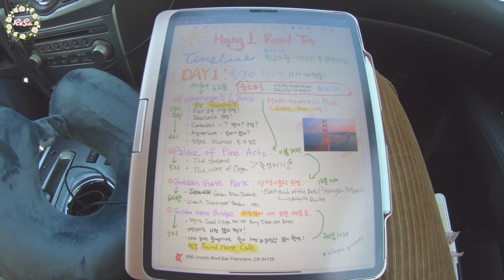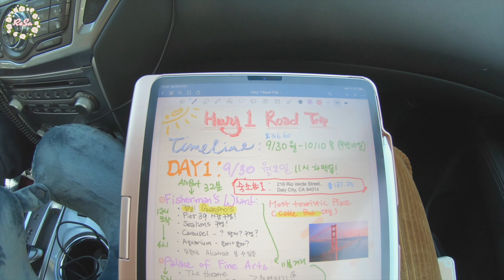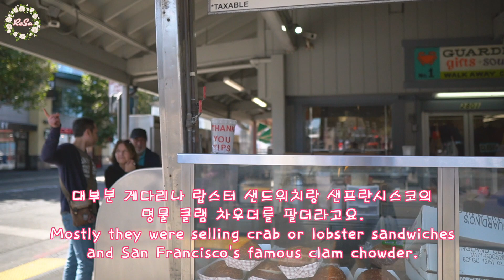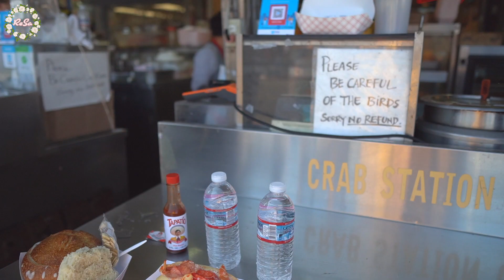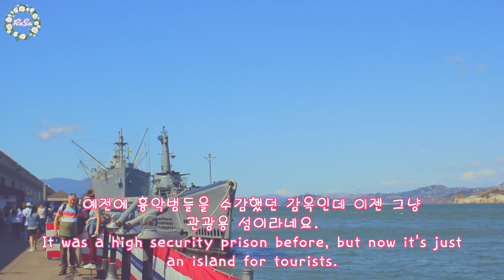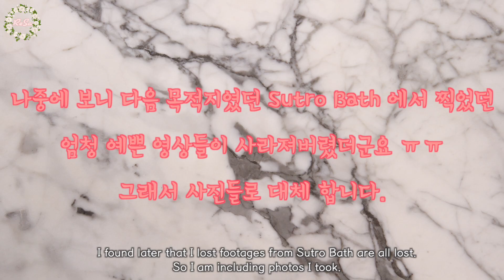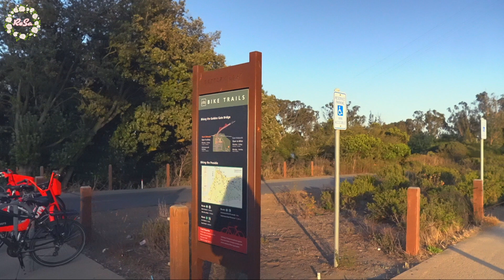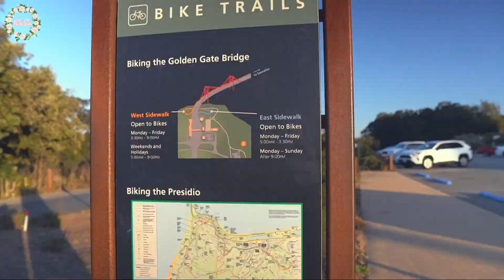[VLOG] 2019 California Road Trip Day1 San Francisco 캘리포니아 로드트립 첫째날 샌프란시스코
오랫동안 계획해 오던 캘리포니아 로드트립을 이번 가을에

무사히 다녀오게 되었어요.

이걸 기념하며 여러분과도 예쁜 경치들을 함께 나누고자 이렇게 영상을

업로드 합니다. 우선 첫 날은 샌프란시스코에서의 하루 입니다.

시카고에서 오래 살았지만 항상 서부를 사랑하는 부부라

완벽한 날씨, 자연, 음식 삼박자를 황홀하게 즐기다가 왔습니다.

여행에서 찍은 사진들은 제 인스타그램에 업로드 중입니다.

구경하러 오세요

Hello everyone~~

My husband, Brandon, and I had our long waited

California road trip this fall.

We had amazing time during this trip, and I really wanted to share this

with you all. Please come follow in our journey!

We've lived in Chicago for so long, but our hearts lay in Cali

because of weather, nature, and food. I really hope you enjoy

this video. I've been uploading photos that I took during the trip

in my Instagram. Please check them out as well!!